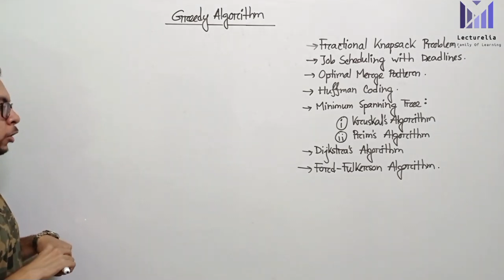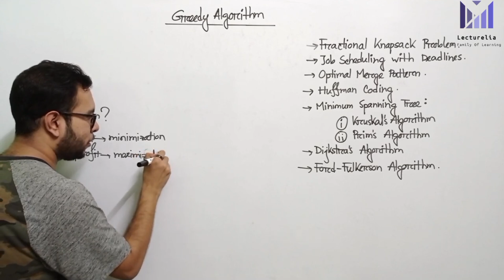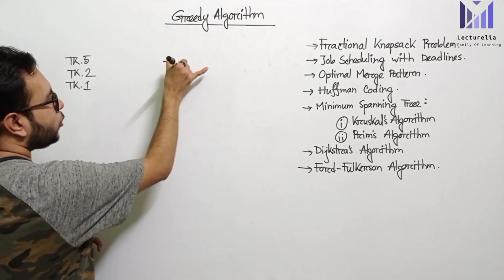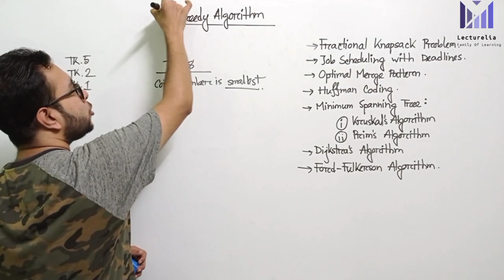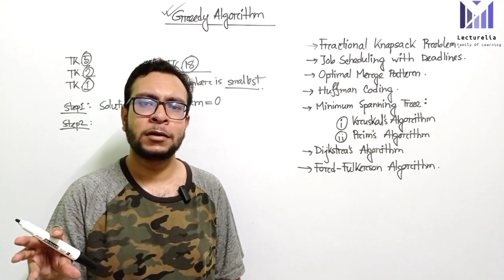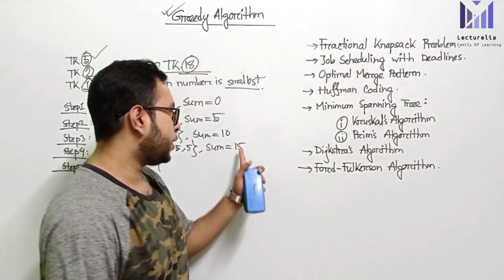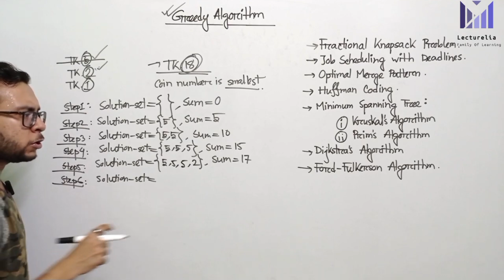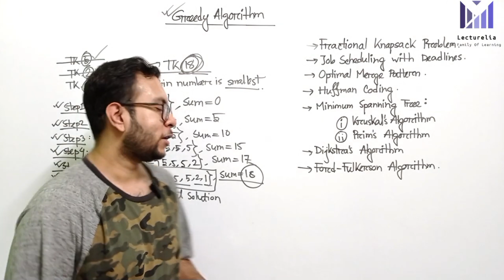(Part-5.1) Introduction to Greedy Approach | Algorithms Bangla Tutorial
In this video, we'll explore the fundamental concepts of the Greedy Approach, a popular algorithmic paradigm used to solve optimization problems. You'll learn how the Greedy Approach makes locally optimal choices with the hope of finding a global optimum.

What You'll Learn:

What is the Greedy Approach?
Key principles and characteristics
Common problems solved using the Greedy Approach
Step-by-step examples and explanations
Real-world applications
Whether you're a beginner in algorithms or looking to brush up on your skills, this video provides a clear and comprehensive introduction to the Greedy Approach.